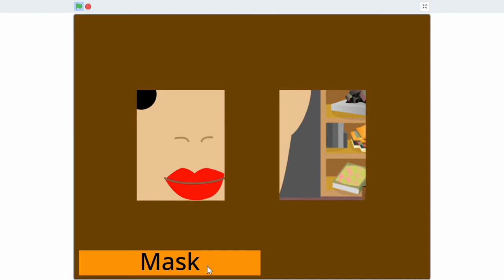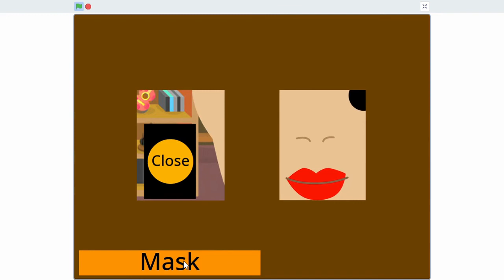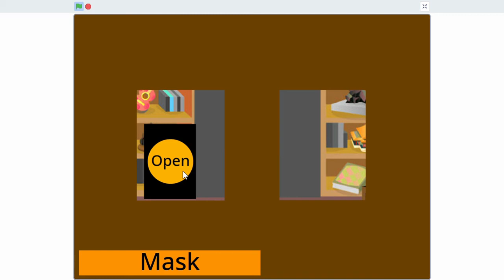Fnaf on Scratch